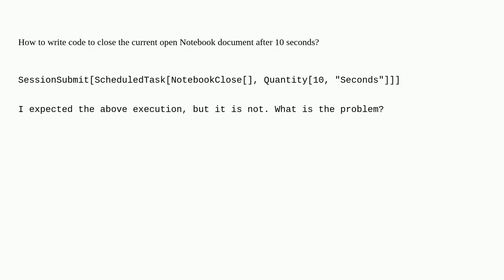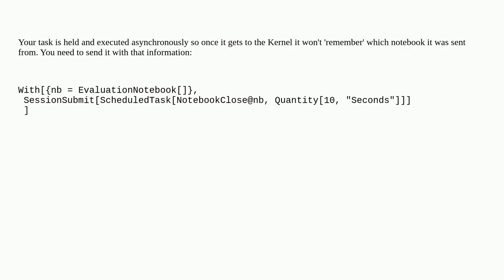Mathematica: How to write code to close the current open Notebook document after 10 seconds?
How to write code to close the current open Notebook document after 10 seconds?

A special thanks goes out to the community

  notebookclose scheduledtask